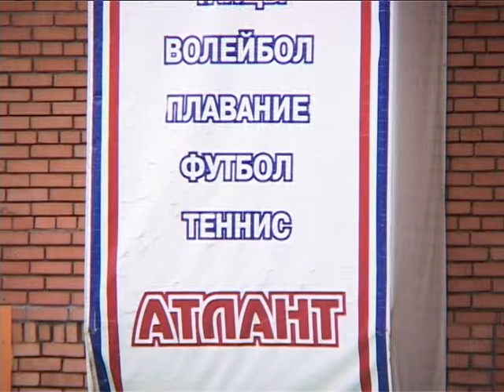Традиционный праздник волейбола в Ярославле